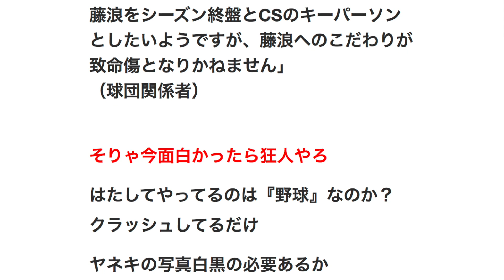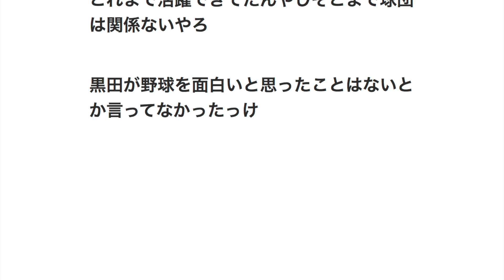藤浪晋太郎『野球やってておもしろくない』とつぶやく 【プロ野球】